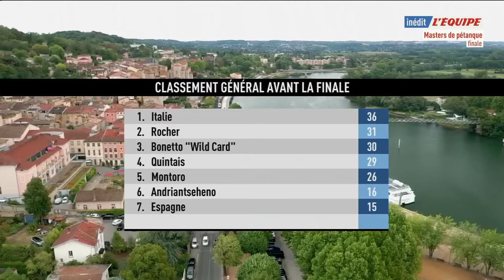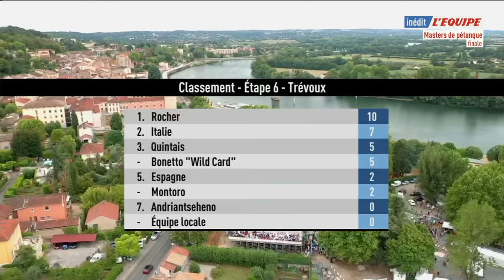Masters pétanque - Première victoire pour Rocher après une finale à suspense face à l'Italie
Revivez la finale de l'étape 6 à Trevoux du Masters de pétanque avec la victoire de la triplette de Dylan Rocher sur l'Italie au bout d'une finale à suspense.